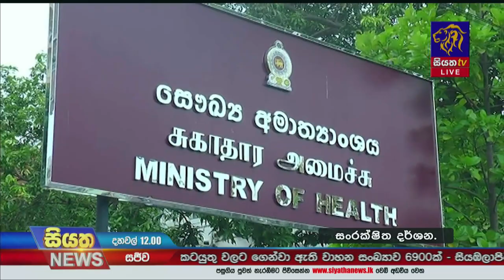රත්මලානෙන් හමුවූ මෙනින්ගොකොකල් රෝගියාට ගාල්ල බන්ධනාගාරය සමග සම්බන්ධතා නැ | Siyatha News